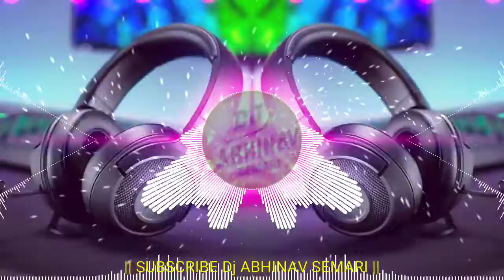Dj Abhinav Kagra Lagwal Chod Da Bhadhwa Chod Dj Dj Song Abhinav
Abhinav Kumar Abhinav Semari